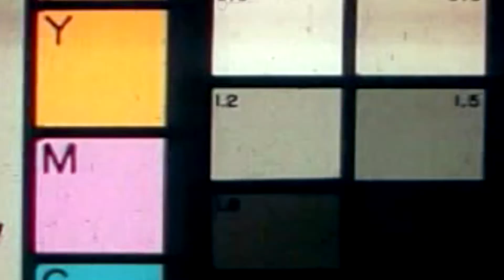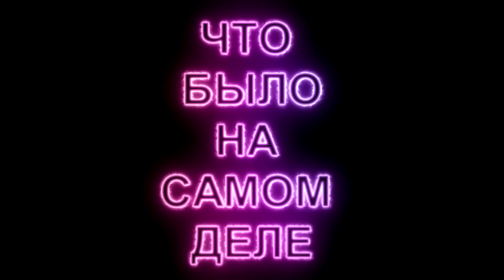ДВА ШИЗОЙДА - Minecraft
Кто хочет купить Пиар то пишите мне в Вк